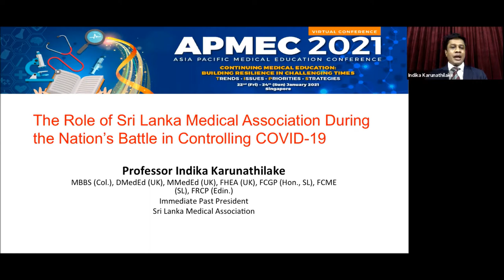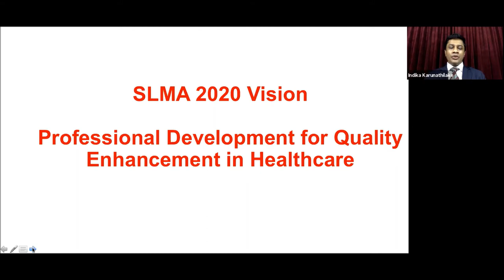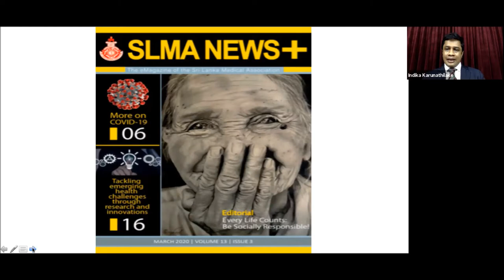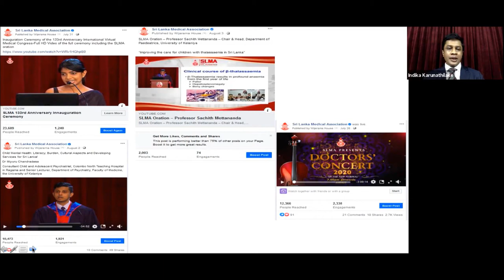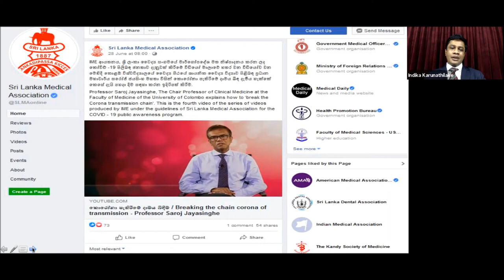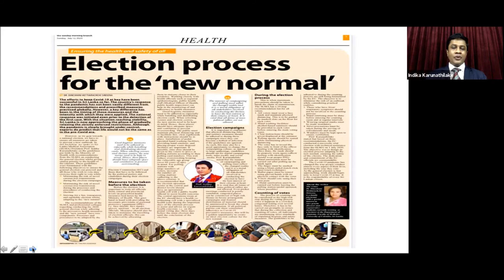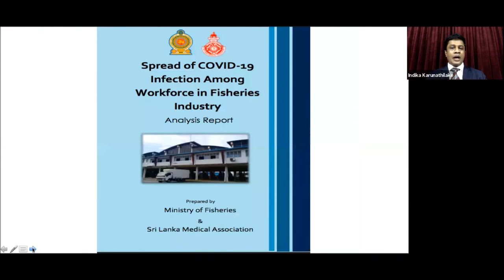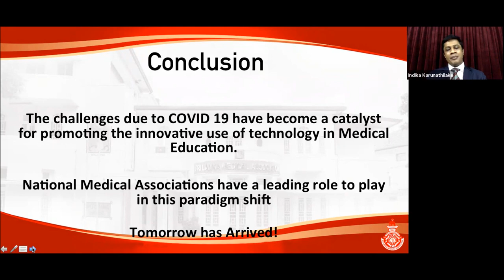The Role of Sri Lanka Medical Association During the Nation's Battle in Controlling COVID 19